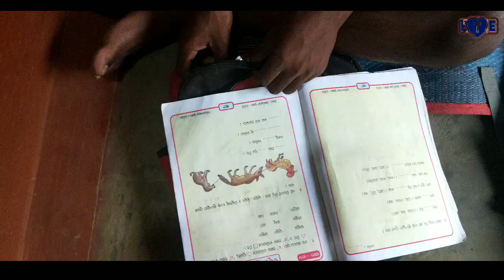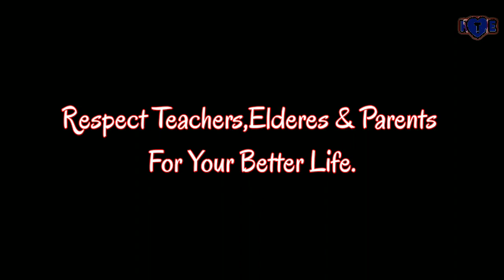Katha Manaw Bataw Khan Do,Sukh Raska Gem Hatawo ll A SANTALI SHORT COMEDY WITH MOTIVATIONAL VIDEO ll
Artist-Surya, Gangaram,Bapi ,pandu Kaka,ropesh,Ln,ritesh,kinu,lacchu,Anil,Ajay...

Direction/Choreography:-Surya Soren,Sakila Tudu

Producer-Gangaram Tudu

Make up-Bapi Bhai

Script writter-Hemanta Tudu

Camera /Edit-Hemanta Tudu

This video is made for educational purpose only not harm to teachers,any educated person or any one.This is a short comedy santali video with motivational .In this video we can see how a student pochoram misbehaves with teacher.He avoides so many times playing with free fire games in the study time.He chews tobacco,drinks and smoke.At last fails in the examination and realizes for result.After long time he knows the value of time.
We can learn from this video,we should obey our  parents, teachers and elders.respect them for our better future life.
If any body wants to claim for this video,you can comment us.Thank u.

Apeya golo sopoho tahen Khan,Noka ge r ho nawa nawa videos le aguya..